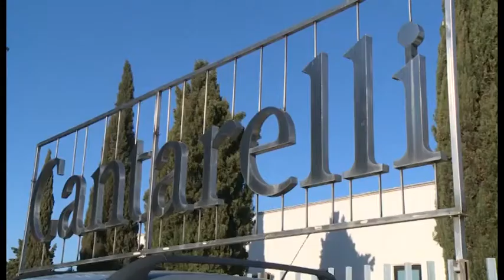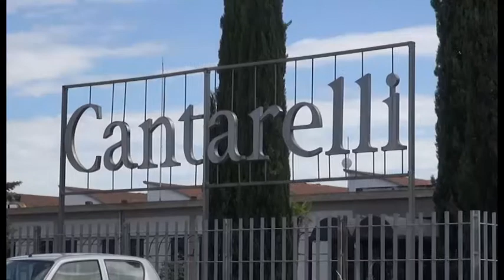La Cantarelli è fallita: nominati i curatori